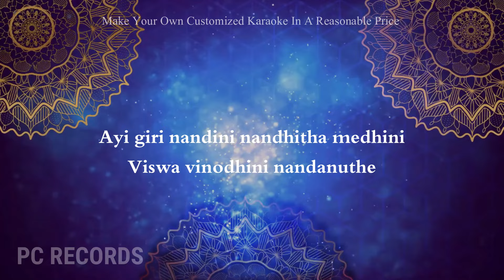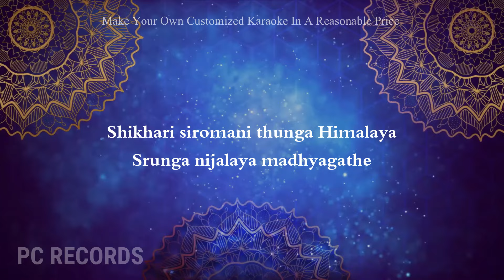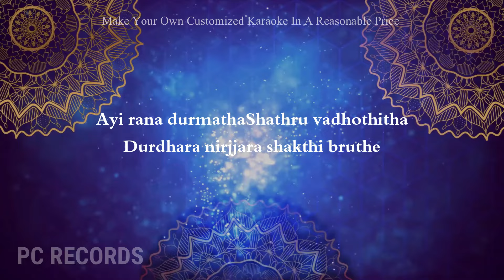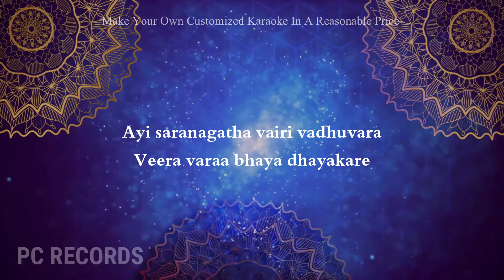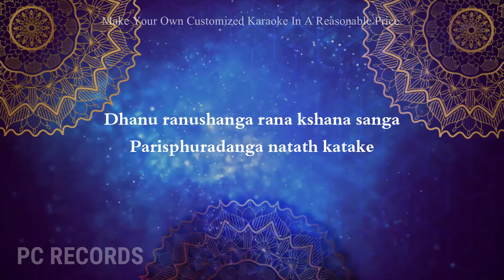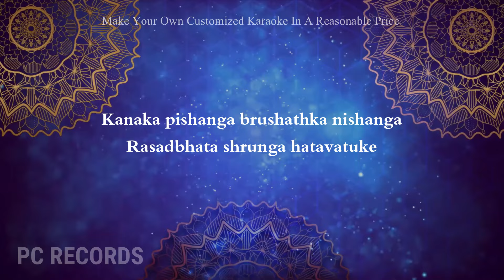Aigiri Nandini | Best Karaoke Version With Lyrics | Mahishasura Mardini Stortam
ORIGINAL OR COVER SONGS | SHORTS |
               MIXING & MASTERING

                          PC Records

( Note : This track use only entertainment do not distribute any Music Distribution)

त्रिभुवनपोषिणि शङ्करतोषिणि किल्बिषमोषिणि घोषरते

अयि जगदम्ब मदम्ब कदम्ब वनप्रियवासिनि हासरते

शिखरि शिरोमणि तुङ्गहिमालय शृङ्गनिजालय मध्यगते ।

मधुमधुरे मधुकैटभगञ्जिनि कैटभभञ्जिनि रासरते

अयि शतखण्ड विखण्डितरुण्ड वितुण्डितशुण्द गजाधिपते

निजभुजदण्ड निपातितखण्ड विपातितमुण्ड भटाधिपते

चतुरविचार धुरीणमहाशिव दूतकृत प्रमथाधिपते ।

दुरितदुरीह दुराशयदुर्मति दानवदुत कृतान्तमते

अयि शरणागत वैरिवधुवर वीरवराभय दायकरे

त्रिभुवनमस्तक शुलविरोधि शिरोऽधिकृतामल शुलकरे ।

दुमिदुमितामर धुन्दुभिनादमहोमुखरीकृत दिङ्मकरे

अयि निजहुङ्कृति मात्रनिराकृत धूम्रविलोचन धूम्रशते

समरविशोषित शोणितबीज समुद्भवशोणित बीजलते ।

शिवशिवशुम्भ निशुम्भमहाहव तर्पितभूत पिशाचरते

धनुरनुषङ्ग रणक्षणसङ्ग परिस्फुरदङ्ग नटत्कटके

कनकपिशङ्ग पृषत्कनिषङ्ग रसद्भटशृङ्ग हताबटुके ।

धुधुकुट धुक्कुट धिंधिमित ध्वनि धीर मृदङ्ग निनादरते

जय जय जप्य जयेजयशब्द परस्तुति तत्परविश्वनुते

झणझणझिञ्झिमि झिङ्कृत नूपुरशिञ्जितमोहित भूतपते ।

नटित नटार्ध नटी नट नायक नाटितनाट्य सुगानरते

अयि सुमनःसुमनःसुमनः सुमनःसुमनोहरकान्तियुते

श्रितरजनी रजनीरजनी रजनीरजनी करवक्त्रवृते ।

सुनयनविभ्रमर भ्रमरभ्रमर भ्रमरभ्रमराधिपते

सहितमहाहव मल्लमतल्लिक मल्लितरल्लक मल्लरते

विरचितवल्लिक पल्लिकमल्लिक झिल्लिकभिल्लिक वर्गवृते ।

शितकृतफुल्ल समुल्लसितारुण तल्लजपल्लव सल्ललिते

अविरलगण्ड गलन्मदमेदुर मत्तमतङ्ग जराजपते

त्रिभुवनभुषण भूतकलानिधि रूपपयोनिधि राजसुते ।

अयि सुदतीजन लालसमानस मोहन मन्मथराजसुते

अलिकुलसङ्कुल कुवलयमण्डल मौलिमिलद्बकुलालिकुले

करमुरलीरव वीजितकूजित लज्जितकोकिल मञ्जुमते

मिलितपुलिन्द मनोहरगुञ्जित रञ्जितशैल निकुञ्जगते ।

निजगणभूत महाशबरीगण सद्गुणसम्भृत केलितले

प्रणतसुरासुर मौलिमणिस्फुर दंशुलसन्नख चन्द्ररुचे

जितकनकाचल मौलिमदोर्जित निर्भरकुञ्जर कुम्भकुचे

विजितसहस्रकरैक सहस्रकरैक सहस्रकरैकनुते

कृतसुरतारक सङ्गरतारक सङ्गरतारक सूनुसुते ।

सुरथसमाधि समानसमाधि समाधिसमाधि सुजातरते ।

पदकमलं करुणानिलये वरिवस्यति योऽनुदिनं सुशिवे

तव पदमेव परम्पदमित्यनुशीलयतो मम किं न शिवे

कनकलसत्कलसिन्धुजलैरनुषिञ्चति तेगुणरङ्गभुवम्

भजति स किं न शचीकुचकुम्भतटीपरिरम्भसुखानुभवम् ।

तव चरणं शरणं करवाणि नतामरवाणि निवासि शिवम्

किमु पुरुहूतपुरीन्दु मुखी सुमुखीभिरसौ विमुखीक्रियते ।

मम तु मतं शिवनामधने भवती कृपया किमुत क्रियते

अयि मयि दीन दयालुतया कृपयैव त्वया भवितव्यमुमे

अयि जगतो जननी कृपयासि यथासि तथानुमितासिरते ।

यदुचितमत्र भवत्युररीकुरुतादुरुतापमपाकुरुते